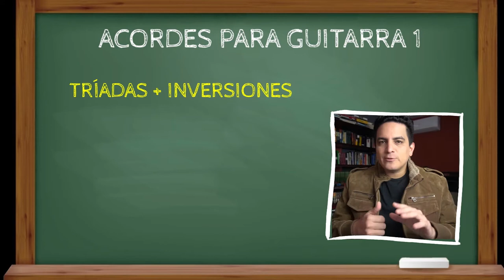CURSO: ACORDES PARA GUITARRA 1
Si estás interesado en clases particulares de música individuales vía zoom, te invito a conocer todos los cursos disponibles: